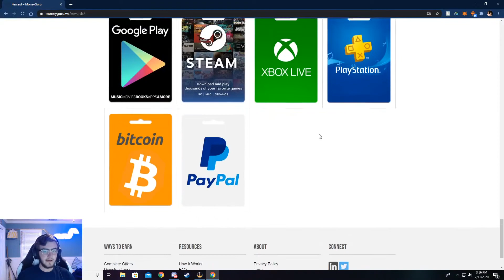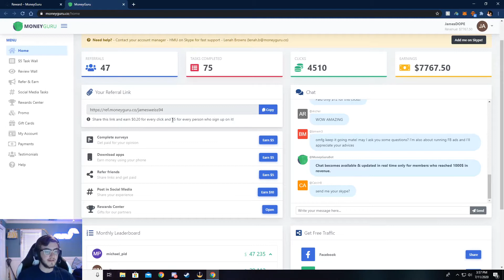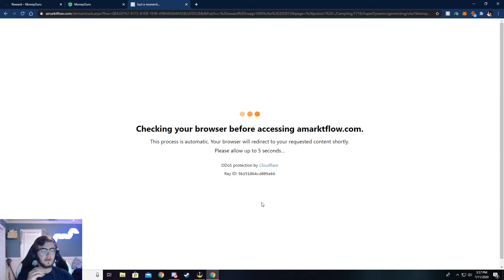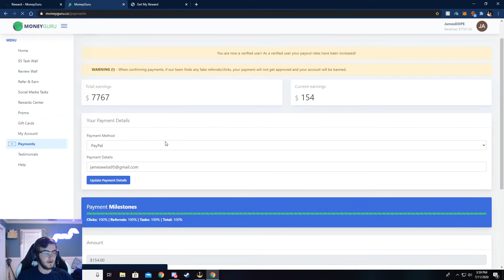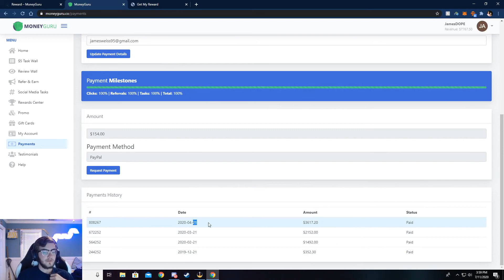MoneyGuru Is The #1 Influencer Network. Make Money Online With MoneyGuru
Make money online with MoneyGuru. MoneyGuru pays you for referring friends and family to their website. You can earn up to $5.00 per referral. Want to know why it works and where the money comes from?